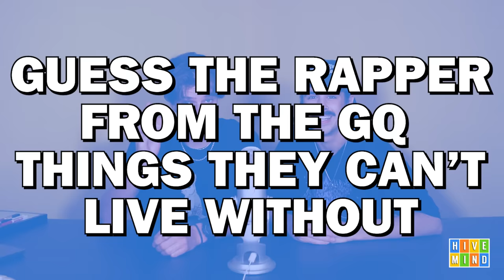Guess the Rapper from the GQ Things They Can't Live Without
Guess the Rapper from Their @GQVideos Things They Can't Live Without
RILEY vs. DIGNAN vs. YOU

Comment "dignan really said he can't live without beerbongs and bentleys???" if you're reading this.

Comment suggestions and message some to @meekergrant